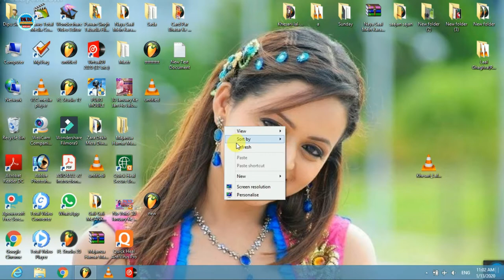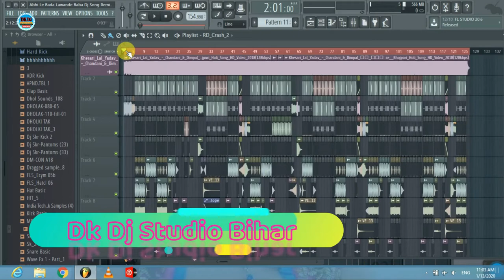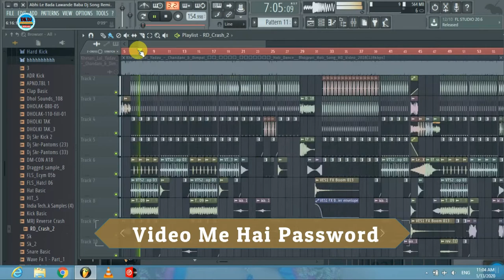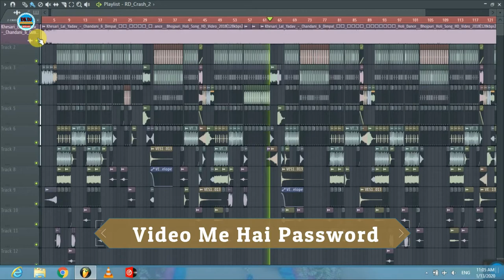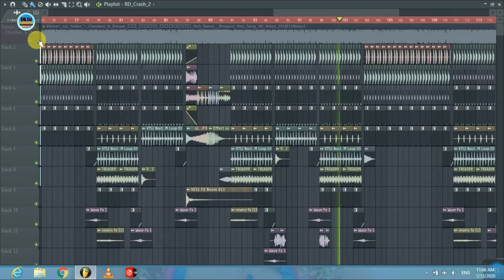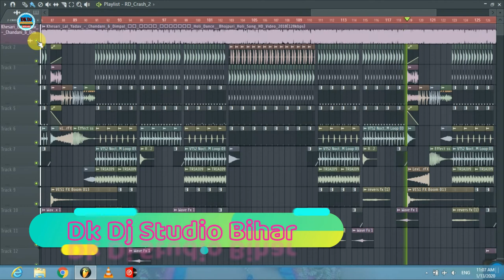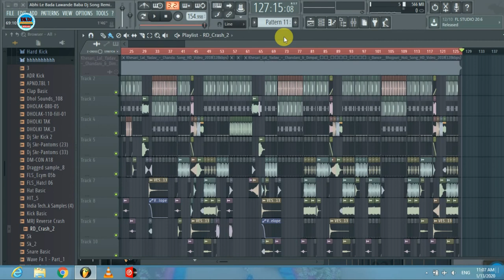Abhi Le Baba Lawande Baba | Bhojpuri Holi Dj Remix | Flp Dj No Voice Mp3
जिसको Flp Download करना नही आता है तो यह Video देख ले -

पूरा जरुर देखिये Video में Password मिलेगा Ok Dost

किसी एक लिंक से  Download कर लीजिए

No Voice Mp3 Download Link

Free FLP Downlod Link-

अगर यह विडियो आपको पसंद आये तो जरुर इस विडियो को LIKE का बटन जरुर दबाये और इस विडियो को अपने दोस्तों के साथ SHARE करे । विडियो देखने के लिए धन्यवाद

inquiry No: \ (Dj Dipu Raj ( Motihari Jilla )

1abhi le bada lawande baba
2abhi le bada lawande baba dj
3abhi le bada lawande baba dj song
4abhi le mahake karua tel dj mein gana
5free flp project download
6dj no voice tag song
7dj no voice tag bhojpuri song
8holi dj new gana
9abhi le bada lawande baba flp
10dk dj studio bihar